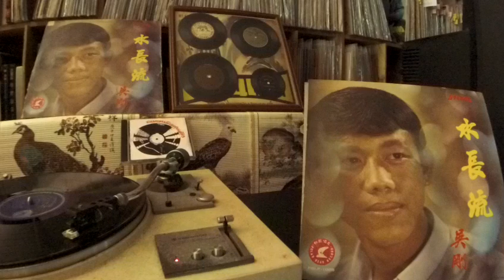吳剛 Wu Gang -- a1 水長流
POLAR BEAR PBLP-1005